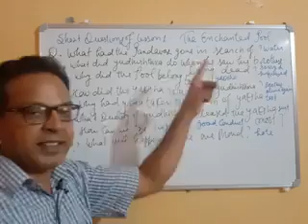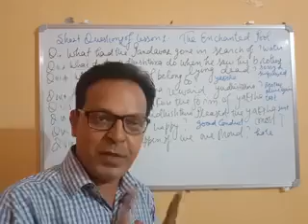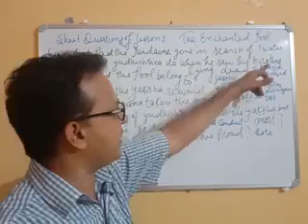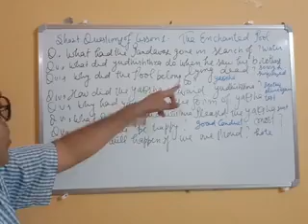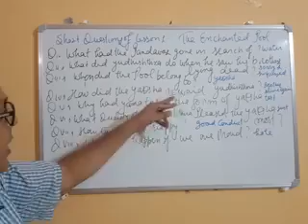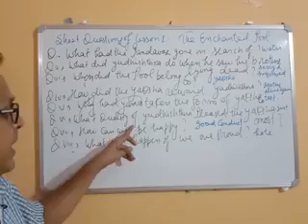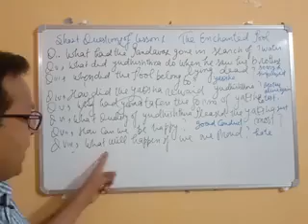The Enchanted Pool (Short Questions n Answers)